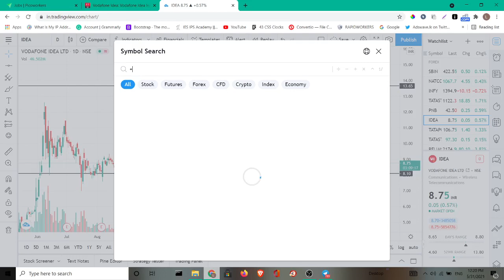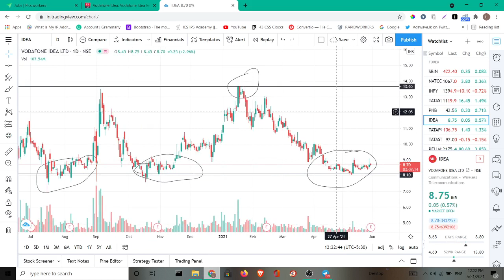Vodafone Idea Share Latest News | Vodafone Idea Next Target | Vodafone Idea Final Breakout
idea vodafone

intraday

stock news

₂ Vol 12.1 LTE1 KB/s

65%

X

intraday share

intraday sharekhan

Latest Share_News

Latest Share_Market_Tips

Latest Share_Recommendations

Latest Stock_News_India

Latest Stock_Picks